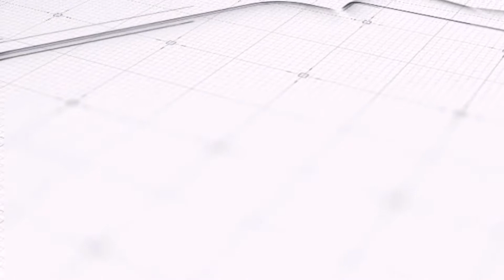¡ Atención...Esta es la mascarilla que debes usar cuando vayas a viajar !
En este video te informamos el tipo de mascarilla que debes usar al momento de viajar.

YOUTUBE DISCLAIMER: La información contenida en este video tiene como único propósito brindar información general. no pretende ser una garantía, o predicción respecto al resultado de cualquier representación hecha por el Asesor Migratorio Isauro Sánchez. La información en los videos de este canal no constituye una garantía respecto al resultado de su asunto legal. Los resultados pueden variar dependiendo de los factores o circunstancias individuales de su caso. El contenido y la información en videos de no deben ser tomados como un consejo legal por algún individuo, caso o situación. Recibir o ver la información en este sitio de Internet no pretende crear una relación de asesor-aplicante.